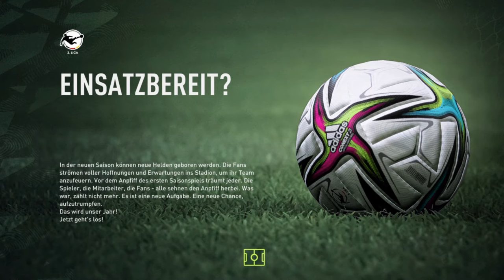Fifa 22 Create A Club Karriere #02 Die Vorbereitung beginnt